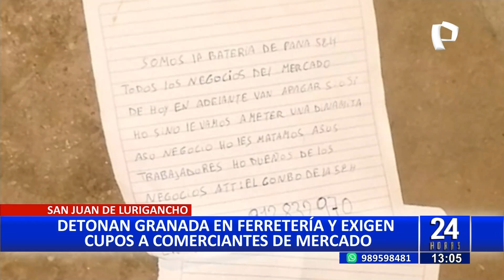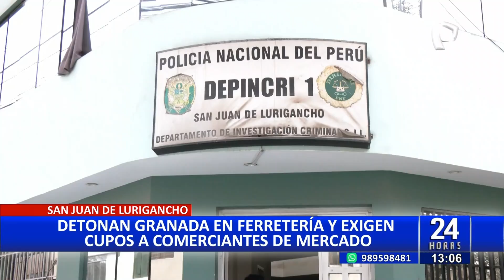Se salvaron de morir: desconocidos lanzan una granada contra puerta de ferretería en SJL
Vecinos del sector de Huáscar en San Juan de Lurigancho (SJL) vivieron horas de terror la madrugada del último lunes después de una fuerte explosión que destruyó puertas y ventanas de las casas.

Los agentes de la Policía Nacional del Perú (PNP) llegaron hasta el lugar y pudieron indicar que la detonación fue provocada por una granada que fue lanzada por desconocidos, quienes dejaron un mensaje extorsivo para los encargados del local.

Asimismo, desde la PNP indicaron que este establecimiento no ha sido el único que ha recibido mensajes atemorizantes, sino que también en otros negocios aledaños de SJL.

CRÍMENES QUE ATEMORIZAN A LOS RESIDENTES

Huáscar se ha convertido en una zona de alto impacto criminal. Hace menos de una semana, un hombre fue acribillado de 20 balazos frente al colegio Independencia Americana. De igual manera, en junio dos personas fueron asesinadas en la Av. Huáscar.